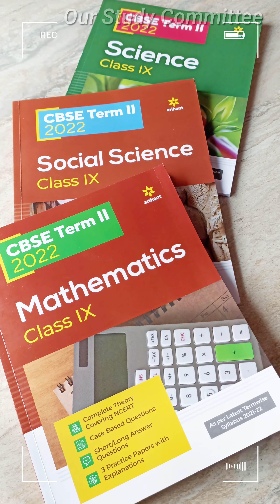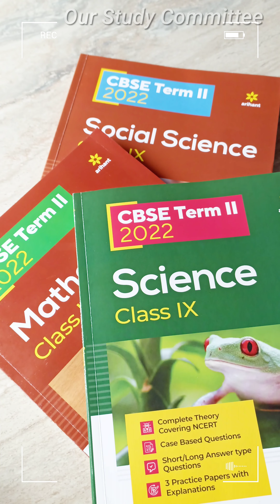Class 9 term 2 Arihant Sample Paper | class 9 CBSE term 2 question bank | Our Study Committee